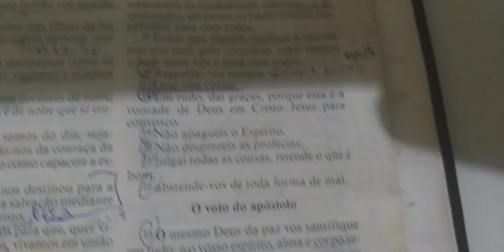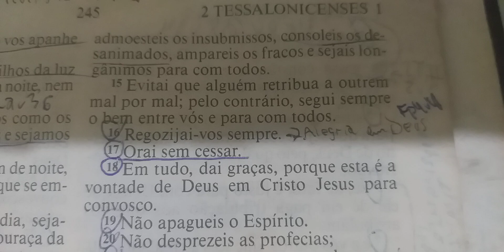Reflexão da noite:Coração grato